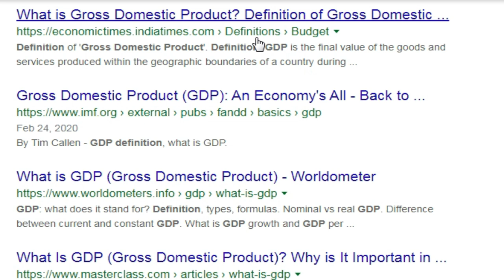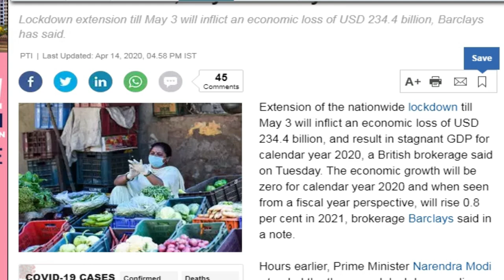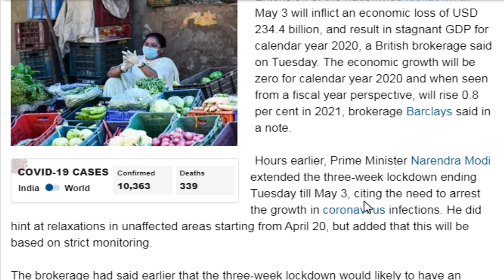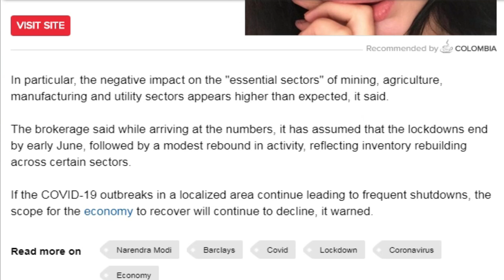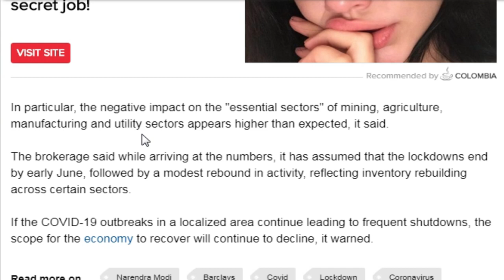Stock Market news today | share market latest news in hindi | Success Place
india gdp, india gdp growth rate 2020, india gdp growth rate 2020 today,india gdp growth rate current 2020, barclays report,world gdp 2021,